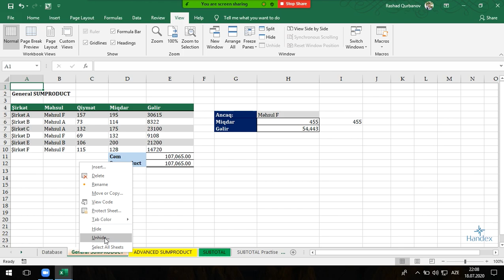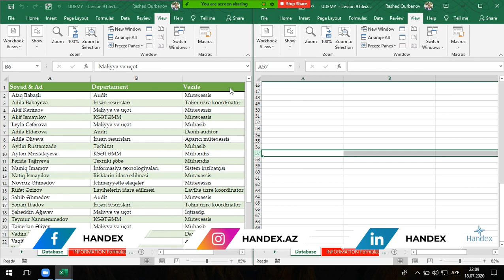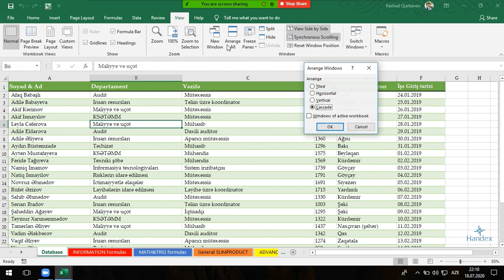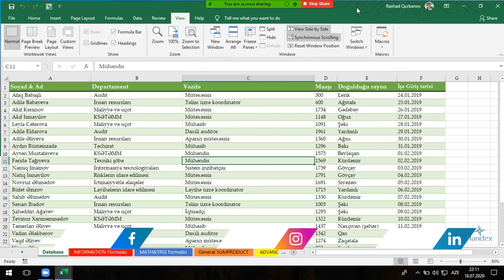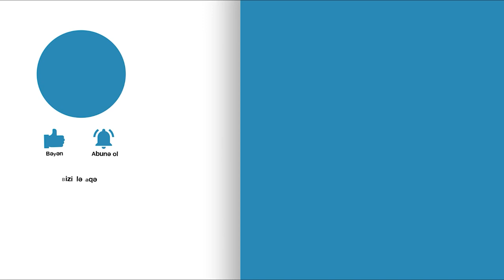Excel dərsləri - 9.5 Exceldə Window alt menyusu | Excelde Pencere alt menüsü | Excel Window menu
Handex yeni Excel videodərsi ilə qarşınızdadır. Bu ödənişsiz dərsimizdə Excel proqramında window alt menyusunda olan əmrlərlə və onların bəzi xüsusiyyətləri ilə tanış olacağıq. Detallı məlumat üçün videodərsimizi izləyə bilərsiniz.